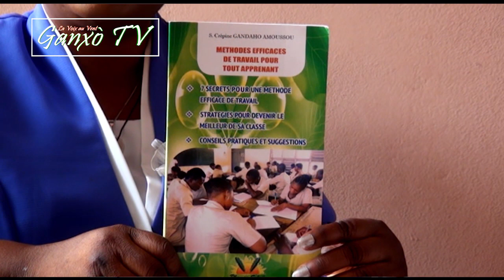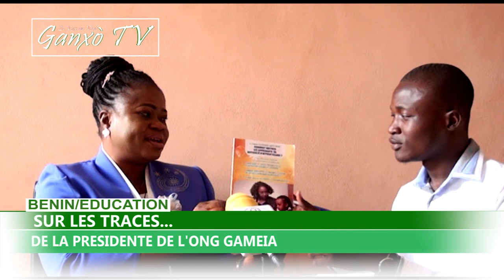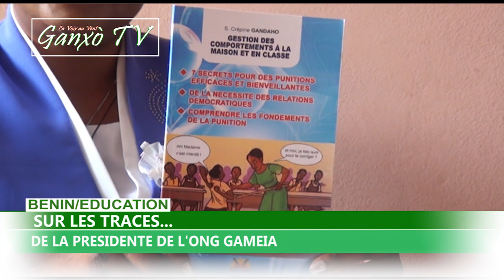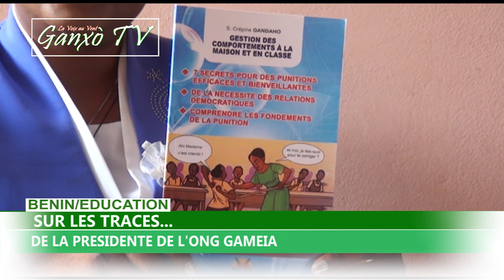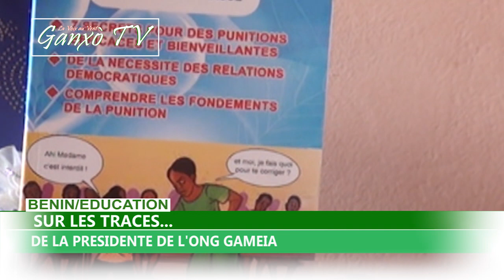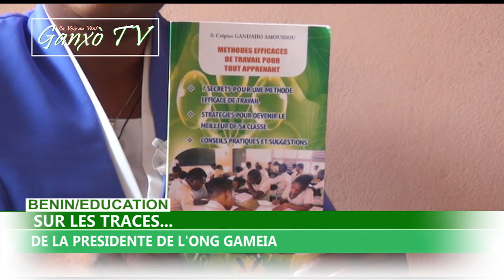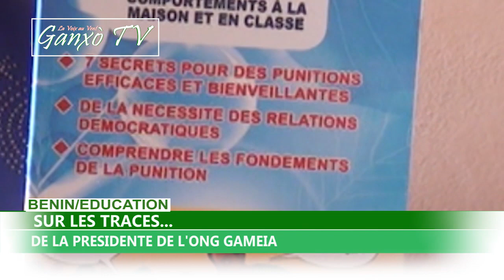SUR LES TRACES 00